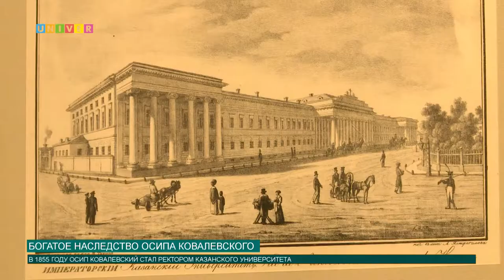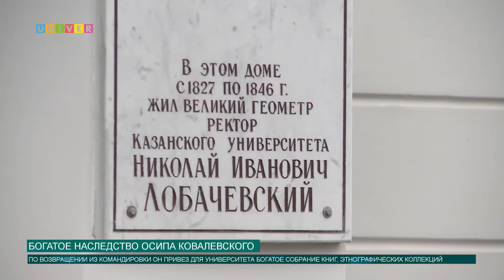Богатое наследство Осипа Ковалевского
Продолжаем серию материалов о музее Николая Лобачевского. На этот раз речь пойдет о его современнике Осипе Ковалевском. Посетив различные страны, он привез много интересных и редких вещей.